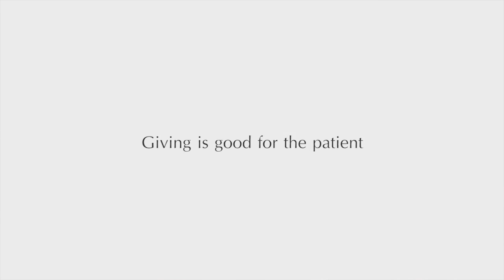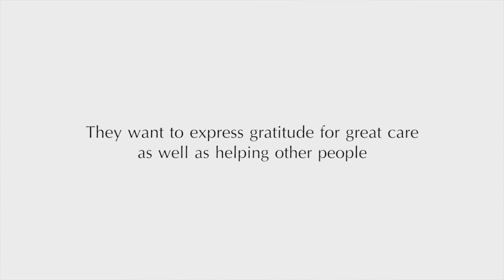The Importance of Philanthropy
Physician describes how philanthropy is essential to reaching the institution’s aspirations plus how good it is for the patient who has given back.